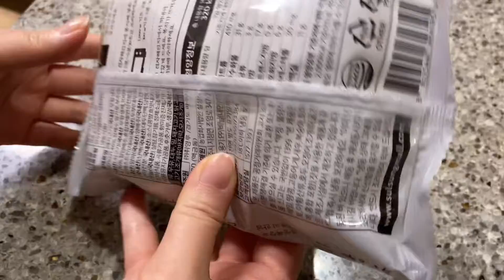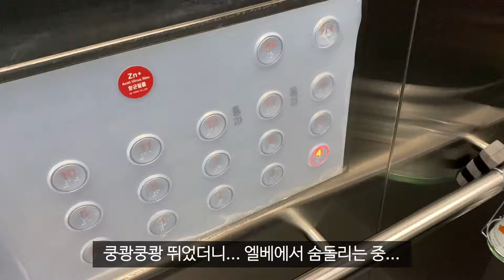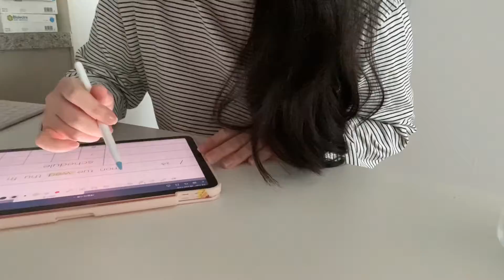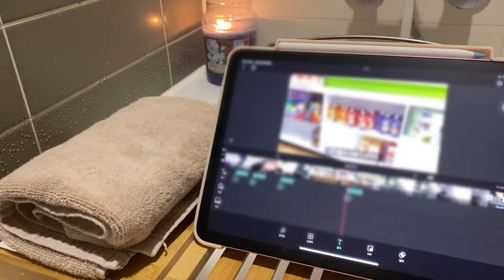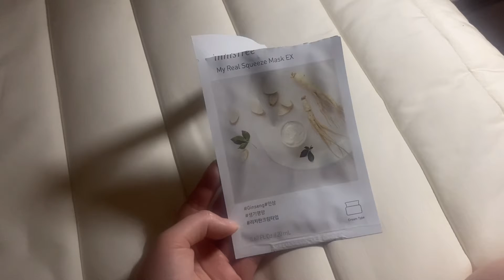VLOG l ABC주스만들기, 치즈메이커로 그릭요거트, 생리통 산부인과 검진, 집에서 한우 구워먹기, 오아시스 샤오롱바오 추천, 똠양꿍 타이푸드